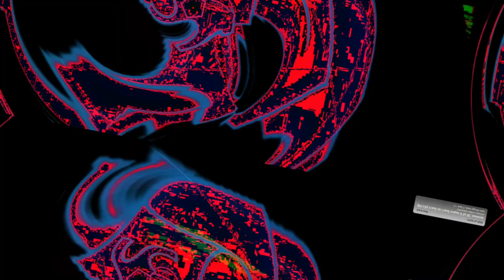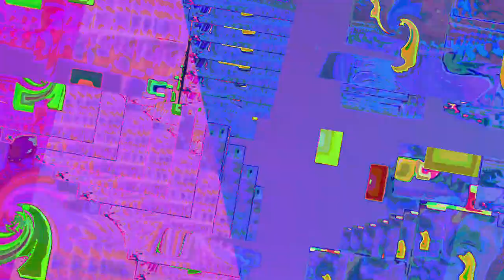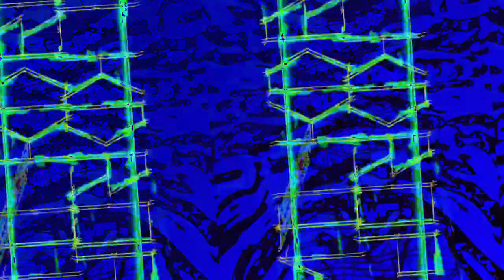[EPILEPSY WARNING] *Photosensitivity Warning* Movie 23 05 06 04h31m28s